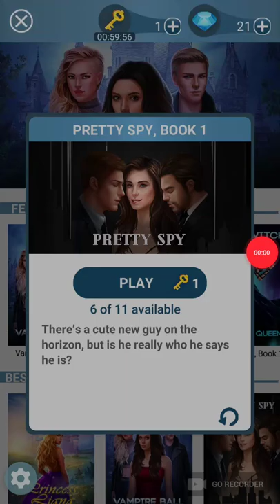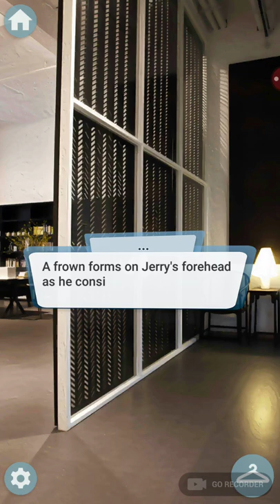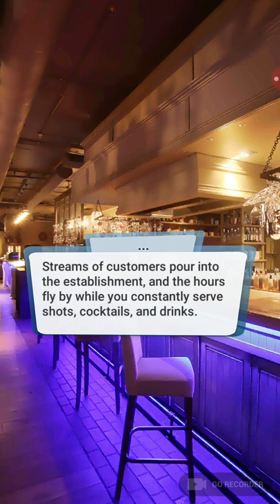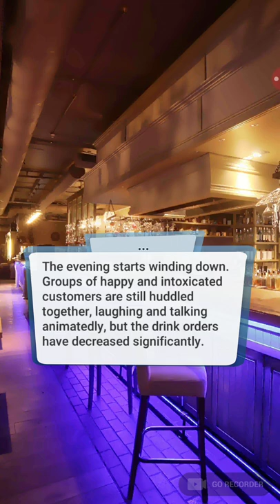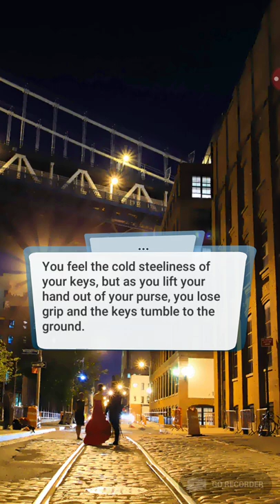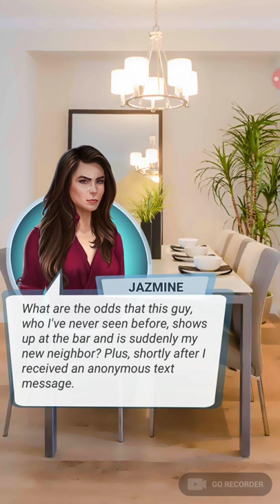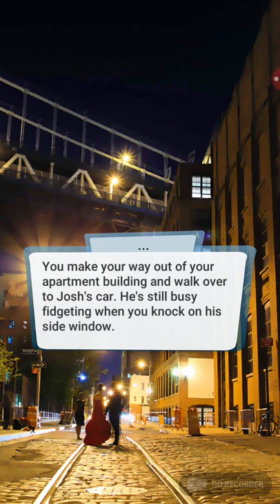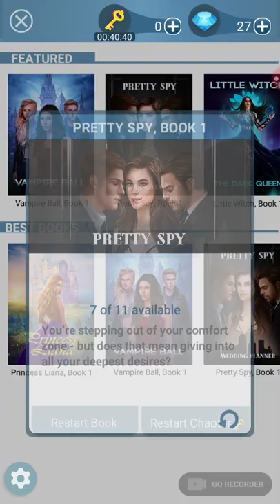Love Sick: Interactive Stories: Pretty Spy, Book 1 Ch. 6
Love Sick: Interactive Stories: Pretty Spy, Book 1

PRETTY SPY - NYC's abuzz over the wedding of a billionaire David Corbell, but is his fiancee sincere? A beautiful spy gets an esay mission - and it's the most romantic ride of her life.

- Love Sick: Interactive Stories